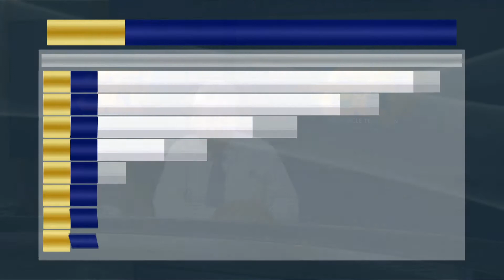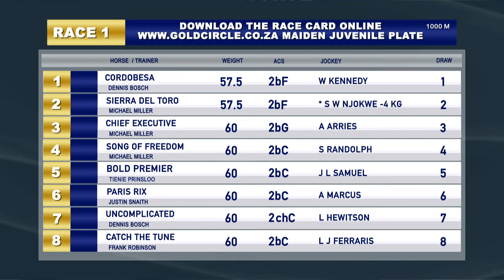GTV PREVIEW SHOW 20210219 RACE 1